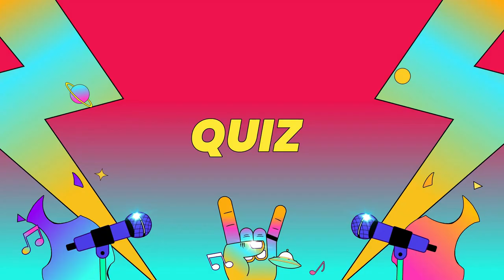MAMA J explains to OBLIVIOUS & PITA that OZZY OSBOURNE and EDDIE MUNSON Stranger Things NOT THE SAME